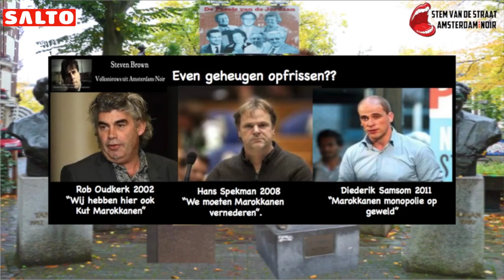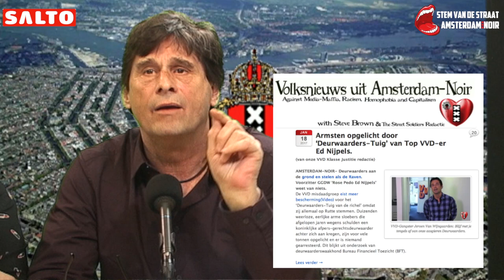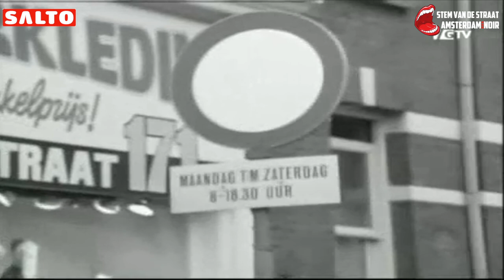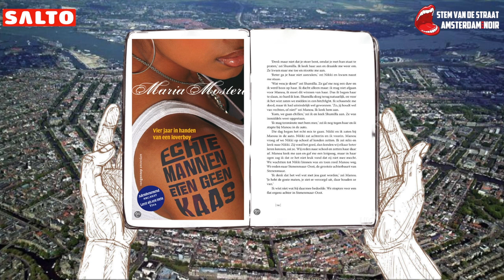Corrupte Politiek"De Pijp Amsterdam:Van Volks naar' Expats- Yuppie-Buurt'& Sterkste man van De Pijp.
AMSTERDAM-NOIR- 'VVD- Aasgier Stef Blok' vervangt beroepsleugenaar Ard van der Steur en helpt mensen hun huis uit en daarna de cel in
Salto: Donderdagavond van 23:00 tot 0:00 zenden wij het geweldige programma Stem van de Straat Volksnieuws Uit Amsterdam-Noir voor het eerst uit op SALTO1!
Met in deze eerste aflevering van 2017:
"Pijp-Noir Deskundige": Clemens en Gonnie
"Special guest": Taxi
"Noir-Klaagzangers": Marcel Mokum en Jose Riviera
De sterkste man in De Pijp: Toon

Gepresenteerd door Underground Presentator Steven Brown en Alles-Deskundige Joke Brand!
Voor meer Volksnieuws uit Amsterdam-Noir

Zie vooral ook in dit verband: Steve Brown: De gevestigde Orde politiek is al decennia lang op slinkse wijze bezig de Albert Cuyp markt De Pijp uit! te laten gaan. (VIdeo's)